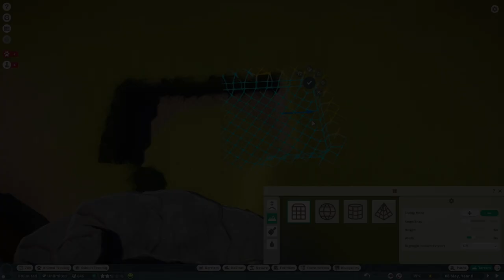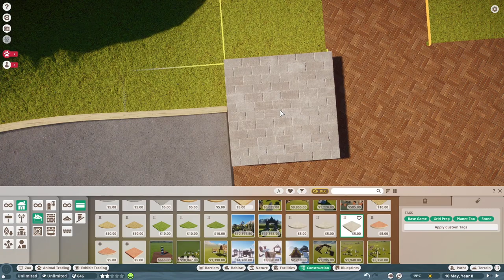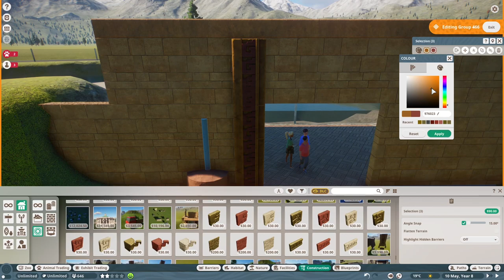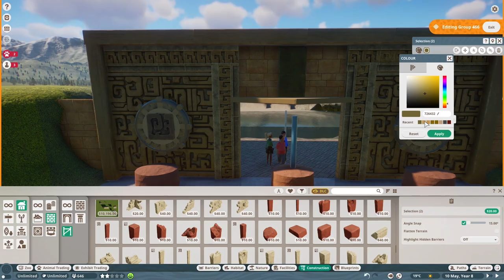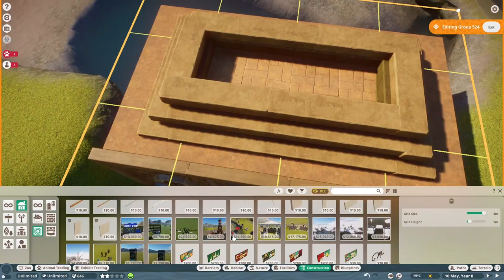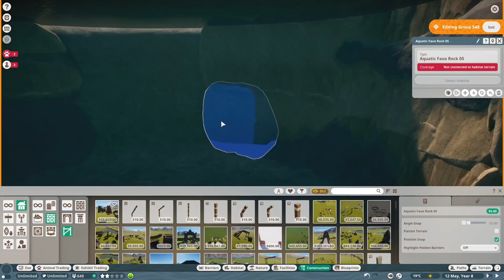🦦 BERANG-BERANG RAKSASA 🦦 (GIANT OTTER) EXHIBIT - PLANET ZOO INDONESIA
HALLO TEMA-TEMAN SELAMAT DATANG DI CHANNEL REMORA28😊🤩

Terimakasih Supportnya maafkan segala kekurangan di Channel ini Doa'n semoga selalu memberikan yang terbaik selalu buat kalian ... 🙏😊

AQUATIC PACK ZOO

More Update follow My Media Social. thankyou :D

Spek PC Remor28 :
CPU  : Intel Core i5-9400f
GPU  : MSI GeForce GTX 1660
Motherboard: Motherboard MSI B365M MORTAR - CoffeeLake
RAM: VGEN TSUNAMI 8GB (4X2) 3200MHz
Hard drive  : Colorful SSD 120GB Sata3 , Colorful M.2 CN500 240GB, Hdd Seaget 500GB
CPU Cooler: INFORCE COOLING FAN CASING 120MM 12 CM RGB CPU COOLER
Case: Cube Gaming Norderg TG RGB

Device
Headset : Steelseries Arctis 5
Keyboard : Steelseries APEX M26 (Brown)
Mouse : Logitech G102
Microphone : Alctron UM900 USB